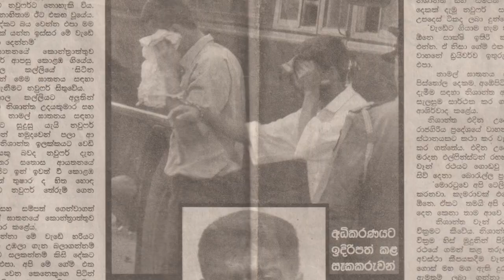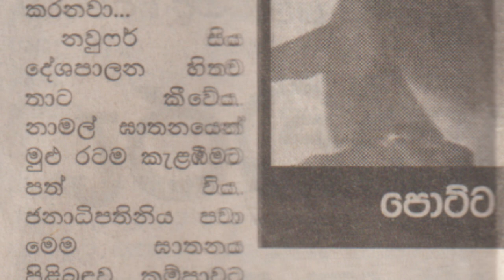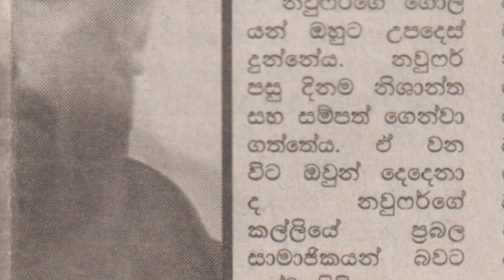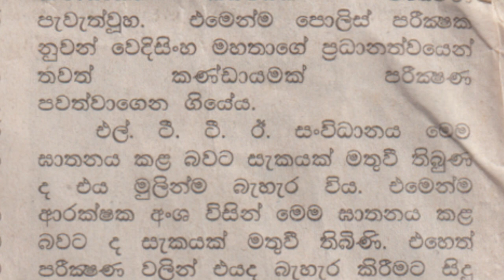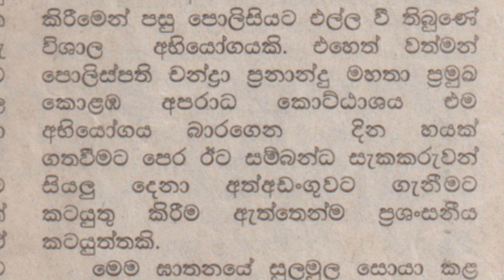අඹේපිටිය ඝාතනයේ සැබෑ මිනීමරුවෝ | විනිසුරු සරත් අඹේපිටිය | පොට්ට නවුෆර් | නාමල් ගුණවර්ධන | 2004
Unveiling the Truth Behind Judge Sarath Ambepitiya Murder and Namal Gunawardena Case | Potta Naufer -
Delve into the shocking revelations surrounding the mysterious deaths of Judge Sarath Ambepitiya and Namal Gunawardena with Potta Nufer. Uncover the hidden details and potential real killers behind these high-profile cases. Explore the intricate web of motives and circumstances that led to these tragic incidents. Join us in this in-depth investigation as we shed light on the untold stories that have captivated the nation's attention.

Island Sunday Digest Sunday 5th December 2004
                           red light
                  Hemanta Randunu

A young man is pushing a cart full of fruits in Ginigahana Avkutak along Colombo Court Road. His name was Mohammad Niaz Naufar, with a tanned and rugged body. No one thought that this young man would one day become a heinous criminal who would shake the country

Naufar's first job was buying fruits in bulk and selling them near Petakoto main bus station.
Born and brought up in the Aluthkade area of ​​Colombo, Naufer was associated with hooligans since childhood. Crime incidents were seen and heard.

In the mid-eighties, Naufar was a fruit seller and later quit the job. The meager amount he earns for a day was not enough for him. After abandoning the fruit trade, Nufar joined drug trafficking in the late eighties.

Money in lakhs of rupees started flowing into Navfar's hands through drug trafficking. By this time, the underworld power in Maligawatta area was owned by the underworld group led by Sudakaran. Although Naufar dabbled in drug trafficking, it was not an easy task to maintain it. Naufar thought that he should have gained goodwill with Sudakaran to carry on his racket.

But Naufar and Sudakaran were not allowed to eat together for a long time. Due to drug disputes, both parties started to clash. At that time, there were a lot of Muslim youths close to Naufar.

As a result, Kudu Noor, a large-scale drug dealer in Maligawat, was killed by Naufar's faction. Noor's brother-in-law Fazal Noor's brother Mohideen Hajjiara was also killed.

At this time, Nadaraja Wijepalan was the most powerful person in the Tamil underworld in Colombo. The disputes between them regarding the sharing of power in the underworld ended in murders. Nadaraja Wijepalan was also a large-scale drug dealer.

Vijaypalan bombed Naufar over a dispute over drugs. One of Naufar's eyes was blinded by the bomb attack on his car in Kotahena area. It was after this incident that Mohammad Niaz Nawfar became known as "Potta Nawfar".

For blinding his eye, Naufar had a mutual hatred with Vijaypalan. At that time, Naufar had spread his command throughout the Aluthkade area of ​​Petaling Jaya. Naufar, who amassed crores of rupees, did not hesitate to spend money with open arms.

Some senior officers as well as lower officers of Naufar Police were accompanied by a friendly group. Some officials depended on Naufar. Nufar implemented the policy of killing those who opposed him from the beginning. Nadaraja Wijepalan passed away during the Oya after being shot by the police.

Naufer had no rivals in the police because he awarded dolapideni to certain high officials who served in Colombo city. DIGs, Senior Superintendents of Police, Assistant Superintendents of Police as well as Police Station Commanders, Naufer sent the underworld members who opposed him on their last journey. Taking extortion from shops in and around Petakoto, daily extortion from large-scale drug trafficking buses coming to Colombo were Naufer's main sources of income.

Some politicians were also in close contact with Naufar. Due to police protection as well as political power, Naufar became the number one underworld leader in the Colombo area.

®Deshabandu Namal Gunawardhana©